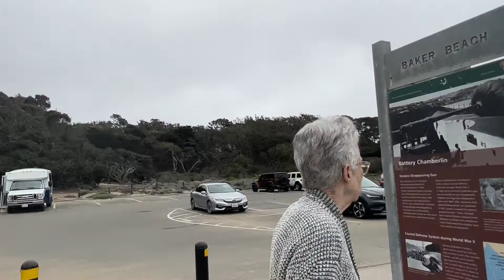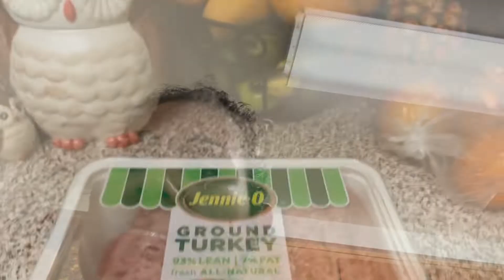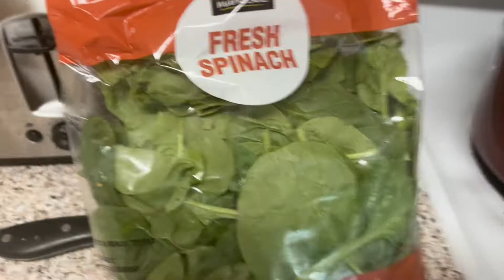Voy a ensenar clase de gard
Mis hermosas chicas y chicos hoy les cuento que voy a tener clase de gardineria . A mi se me mueren todas las plantas 🪴 me are un Botox ? Que piensan ?